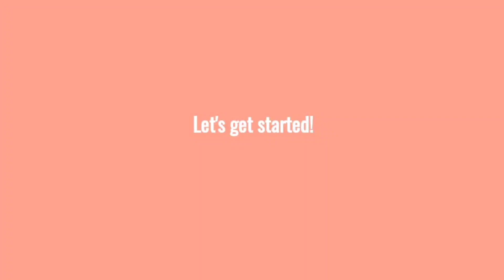Peri Bites with Peri Peri Sauce | Chilli Bites | Simple and easy recipe by The Food Artist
Peri Bites simple, easy and quick recipe is all yours!

Ingredients:

Peri Bites:
1 Cup Boneless Chicken
3-4 tbsp Cooking Oil
1/2 tsp Salt
1/2 tsp Chilli Flakes
1 tbsp Ginger and Garlic paste
Mozzarella cheese (as needed)
Green Chillies

For Chicken:
1 Cup Boneless Chicken
3-4 tbsp Cooking Oil
1/2 tsp Salt
1/2 tsp Chilli Flakes
1 tbsp Ginger and Garlic paste

Peri Peri Sauce:
2 tsp Mayonnaise
2 tsp Chilli Garlic Sauce
2 tsp Peanut butter

Peri Bites Coating:
4 tbsp Flour
4 tbsp Cornflour
1/2 tsp Salt
1/2 tsp Black Pepper

We share amazing and delicious food recipes by other channels like Food Fusion, Kitchen with Amna , Village Food Secrets, Cooking with Lubna , Merium's Tarka , Rubi ka Kitchen, Ijaz Ansari Food Secrets and Baba Foods.